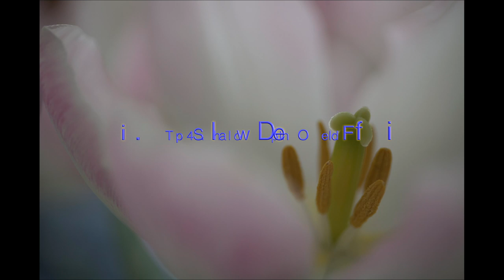CREATIVE PHOTOGRAPHY TIPS & TRICKS - Creating Dreamlike Photos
Create photos that remind us of dreams with these 8 great tips from Ray Scott's latest video. Using cues that we often associate with dreams is the key to unlocking this type of creative photograph. Let yourself go and wander through this interesting Visual Art Photography tutorial.

When in studio or in the field Ray uses Canon gear. This is a choice he made years ago knowing that he was buying into a system that he could grow into. His go to camera is the Canon EOS 6D with the second camera being a Canon 5D. Lenses used are all L series f/4  except for the 100mm macro f/2.8L lens. They are the  16-35mm f/4L wide angle, 24-105mm f/4 walk around and the 70-200mm f/4L medium telephoto. These lenses  round out the kit which is carried about with either a Lowepro Urban Reporter 250 messenger bag for city shooting or a Lowepro Sling Bag for landscape field work. While Ray does more camera handholding than before due to the image stabilization capabilities  of his various lenses, he still is a believer in using his Manfrotto carbon fibre tripod. It's light and it is sturdy. In studio Ray now uses Westcott constant lighting for good clean balanced lighting.

Ray is a firm believer in exposing himself to as much photography and its history as possible. By looking at other people's photos, he has gained a big appreciation of what this medium has to offer. Ray doesn't think that "copying" someone else's style is a good thing but rather feels that exposing oneself to others work can work as a teaching and inspirational tool. With this in mind, Ray has amassed a list of favorite photographers that he uses for inspiration. Some of these artistic photographers are Galen Rowell, Ansel Adams, Frans Lanting, Annie Leibovitz, Henri Cartier-Bresson, Robert Capa, Freeman Patterson, William Neill and Richard Avedon.

One of the playlists on this channel is called "neighbourhood photographer" which covers tutorials shot in urban and suburban areas. It's always a challenge to see different things of interest when you've been to an area many times yet this is the best way to create good images. You need to return to familiar locations many times. To do so, Ray often drives by car to an area but when he really wants to cover ground yet see things more clearly, he uses his bicycle…bike…and explores the given place.

Whether shooting landscape, macro, portrait or abstract images, Ray always tries to be aware of his surroundings to capture the best pictures possible. Part of this workflow means he is very aware of composition and uses various tips, such as the rule of thirds, as a good starting point in composing. He also likes to break rules from time to time to add new effects to his photos. Being aware of angles, shadows, shapes, lines, textures, patterns and colours goes a long way to making good pictures. He is also a big believer in "getting out there" and shooting as much as possible as it is the only way to improve and flex one's imagination. His message is it doesn't matter if you do your photography in the city, suburbs country, mountains or by the sea, just make sure you do it and follow your artistic passion.